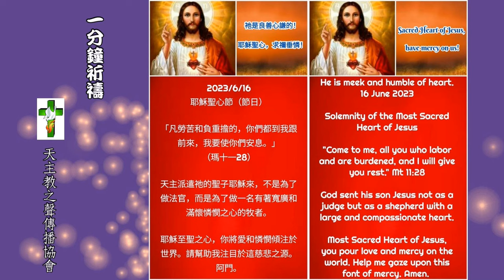一分鐘祈禱2024.06.07